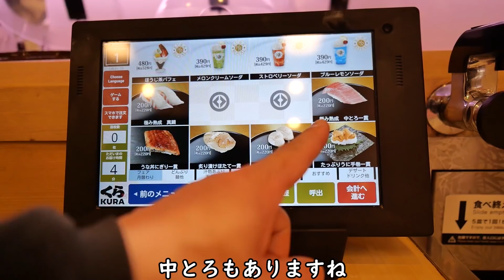回転寿司で100円の極上サーモンと格別の大トロが200円【くら寿司】